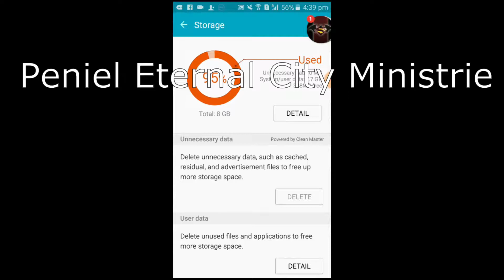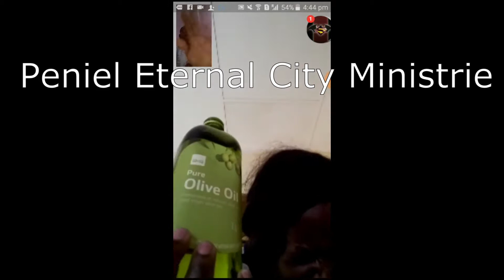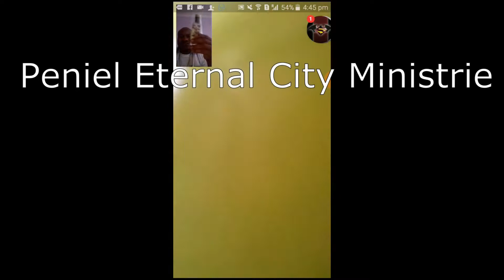PRAYER:: Impartation Healing & Deliverance by Abel N Peniel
Where the light of God is, darkness has no hiding place. The light of God expels all the shades of darkness in the life of God’s people, bringing healing, deliverance and all of God’s blessings.

   Peniel Eternal City Ministries Is An Online Core Prophetic, Deliverance, Healing, Counselling, Prayer, Impartation Ministry With A Strong Words Of GOD Through The Name JESUS CHRIST
Isaiah 61:1
“The Spirit of the Lord God is upon Me, Because the Lord has anointed Me To preach good tidings to the poor; He has sent Me to heal the brokenhearted, To proclaim liberty to the captives, And the opening of the prison to those who are bound; Jesus is Lord!

Our WhatsApp Prayer Line Number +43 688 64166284 WhatsApp Only For Counselling Healing Deliverance & A Word From God Almighty

2 Corinthians 9:10 Now may He who supplies seed to the sower, and bread for food, supply and multiply the seed you have sown and increase the fruits of your righteousness,